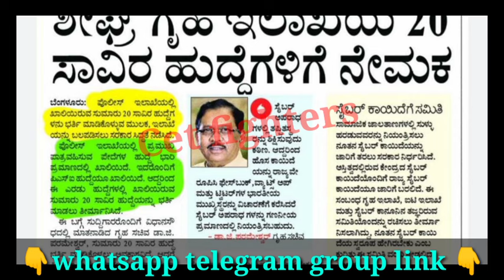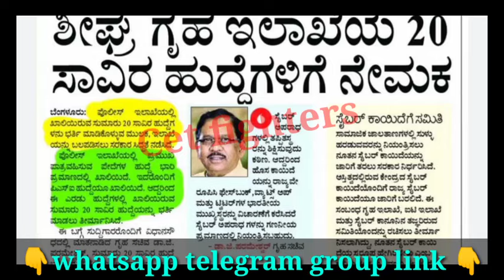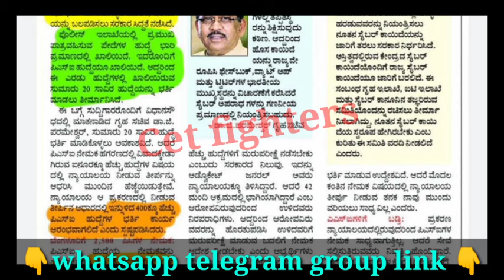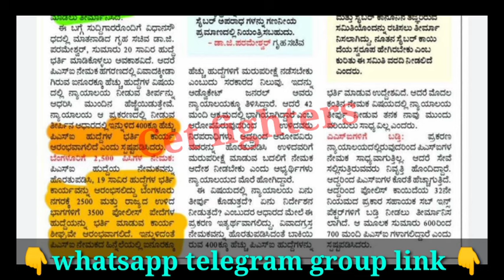4000 CIVIL POLICE CONSTABLE|4000 KSRP CONSTABLE|CPC RECRUITMENT|KSP NEWNOTIFICATION|PCAGE RELAXATION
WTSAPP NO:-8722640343